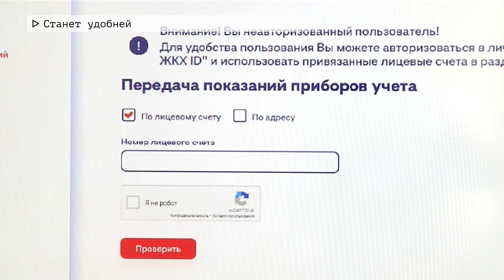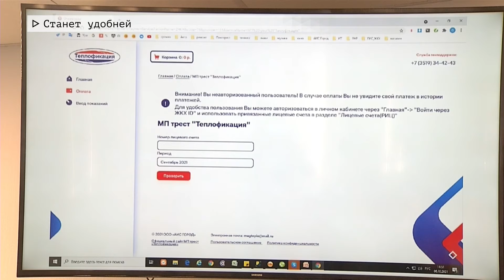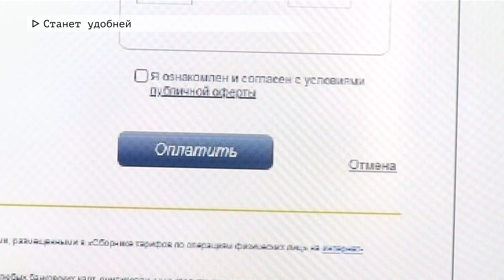Время местное Эфир: 08-10-2021 - Станет удобней